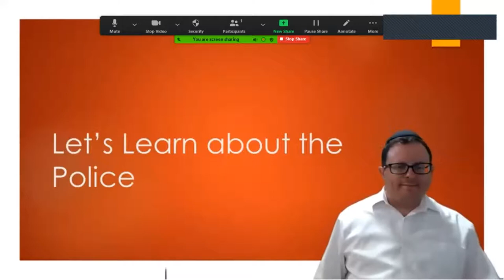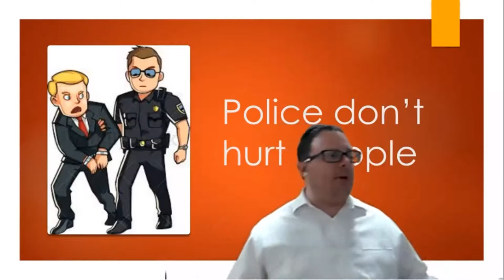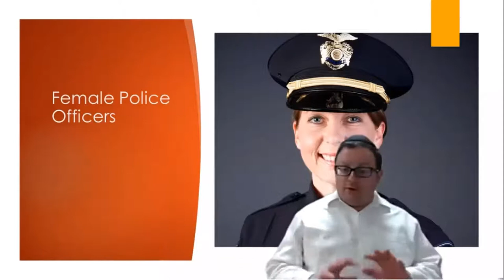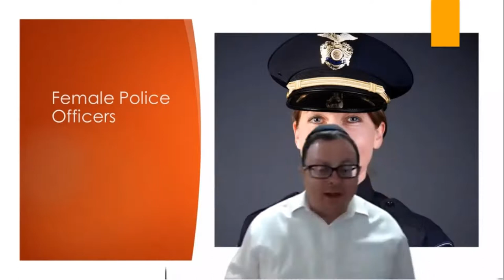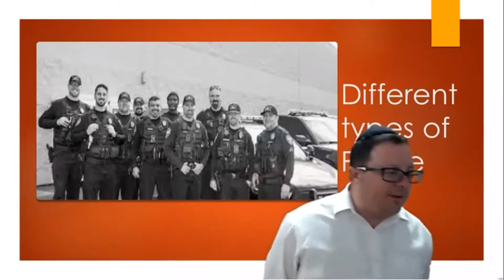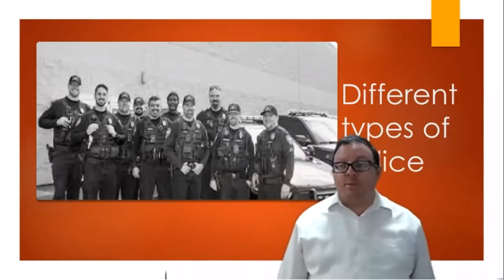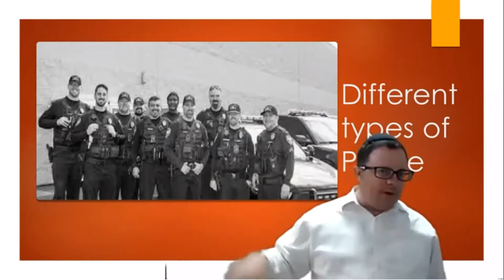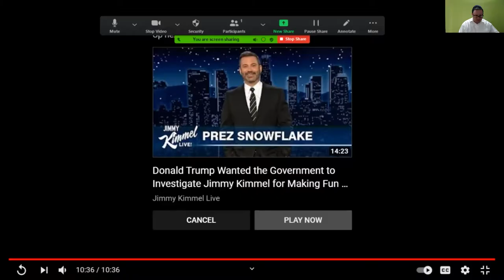MTV Jr 017 Learn about the Police and George Washington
Join MTV Jr. and learn about the police and all they do to keep us safe. We'll also hear a story about President George Washington as a kid and how we can never lie. New episodes are posted every Sunday on Baron Hirsch's Youtube page.